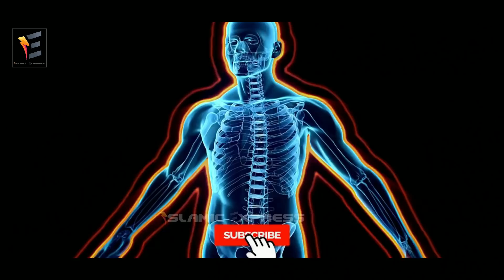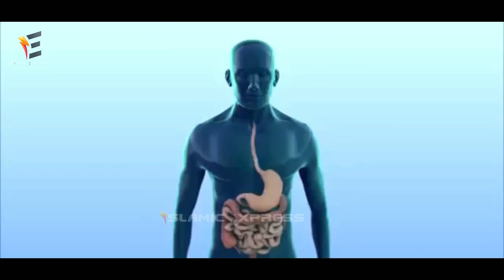লিচু খাওয়ার আগে ভিডিওটি অবশ্যই একবার দেখুন..নাহলে ভয়ংকর রোগ হতে পারে! লিচু খেলে lichur upokarita p 2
একটি মানুষ পরিমাণমতো লিচু খেলে শরীর স্বাস্থ্য ভালো থাকে কিন্তু বেশি লিচু খেলে শরীরে কি কি হতে পারে দেখুন।
You Can Share your Ideas In comment Box.